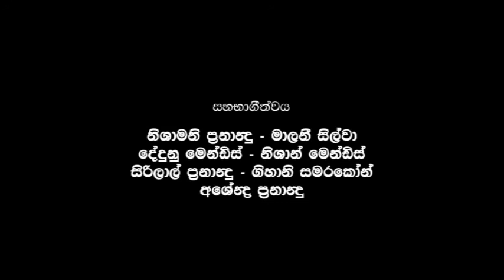ඔබ ජීවත්වන්නේ බයෙන්ද? Do you live in fear? (Divimansala දිවිමංසල 2)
දෙවිදුන්ගේ වචනය තුලින් කාලීන ප්‍රශ්න, ජීවිතයේ ගැටළු වලට විසදුම් සොයාගමු.
Let us find solutions to current problems and life problems through the Word of God.

වැඩිදුර විසදුම් සෙවීමට අමතන්න, විරානි Mobile / WhatsApp (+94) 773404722